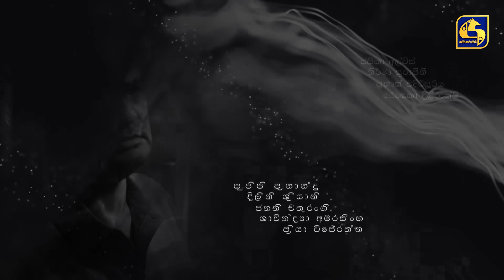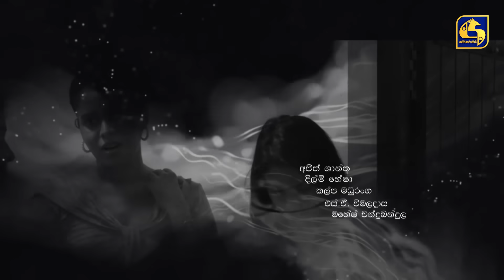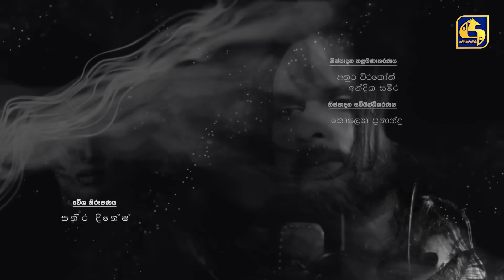SUSUM RASTHIYADUWA || සුසුම් රස්තියාදුව || Episode 12 || 11th October 2023